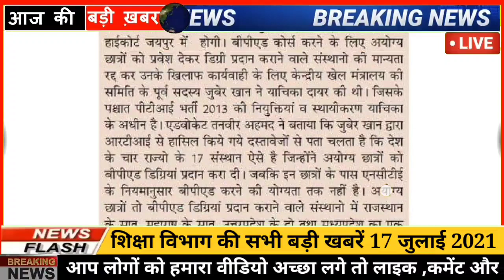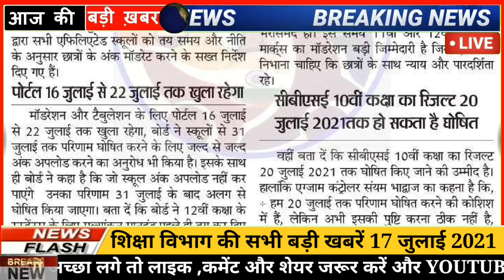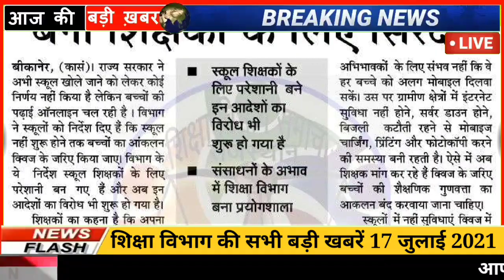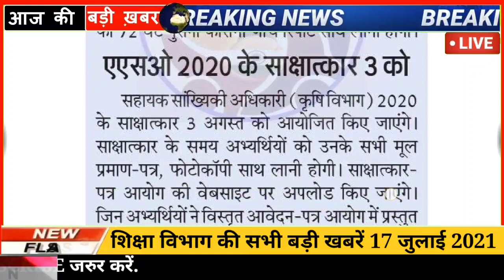शैक्षिक समाचार राजस्थान || Rajasthan Shaikshik Samachar July 17, 2021 || Education News Rajasthan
1. Education Video Rajasthan
2. Rajasthan Education News
3. Rpsc News
4. Rsmssb news
5. Rbse news
6. CBSe news
7. College news
8. University news
9. School news
10. Couching news